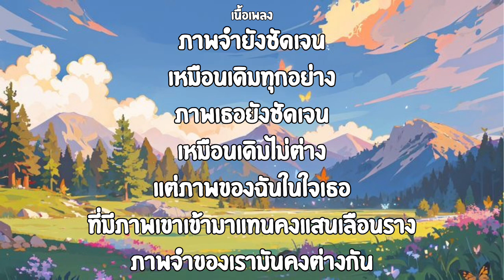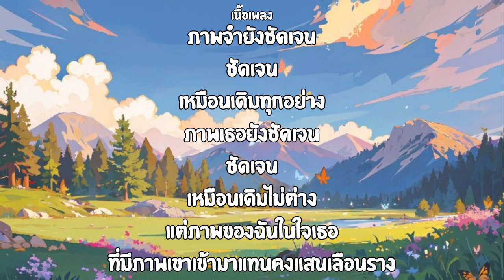ภาพจำ|ป็อบ ปองกูล (เนื้อเพลง)🎧🎶